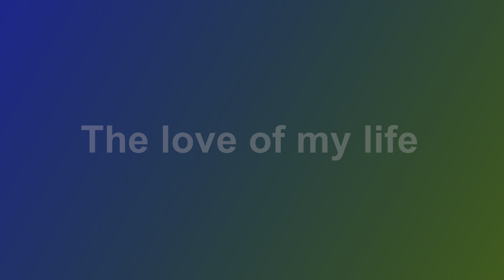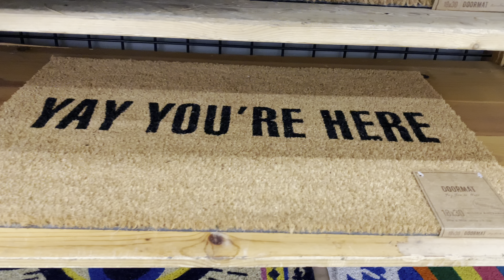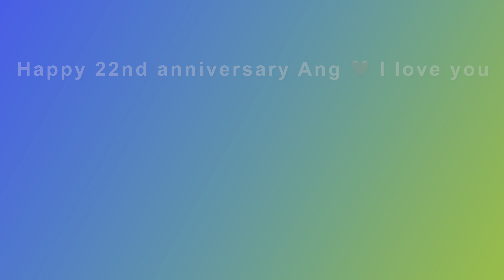The love of my life ❤️ Cherry Blossoms Huntington Central Park | Drift Spa Hilton | Nardò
This is the story of a California beach town, where a little salon spa and an even smaller vintage store, were side by side on a palm tree lined street. One lovely, foggy St. Patrick’s Day in 1999, over Hawaiian frozen drinks, beneath the new moon that would wax into a blue moon, the two shop owners fell in love. 22 years and two beautiful kids later, this is their love story…
Join us on our 22nd wedding anniversary as we bathe in the Spring Cherry Blossoms of Huntington Central Park and Drift Spa healing waters, then dine at sunset with our older teens at Nardò on Pacific Coast Highway in Huntington Beach.